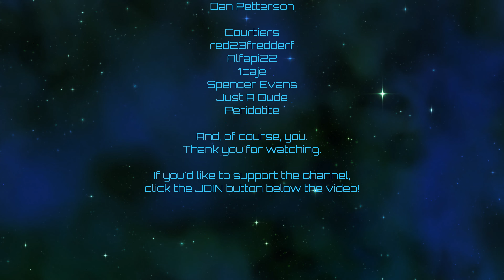Imperator: Rome | Carpetanian Envelopment | Episode 39